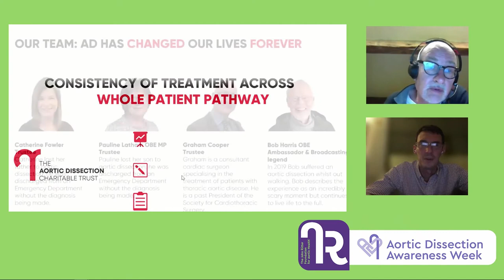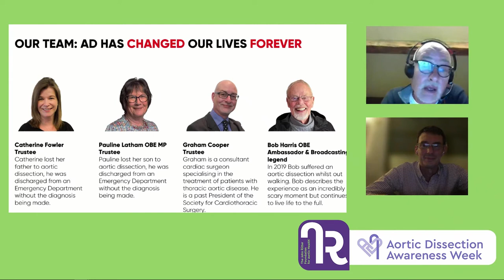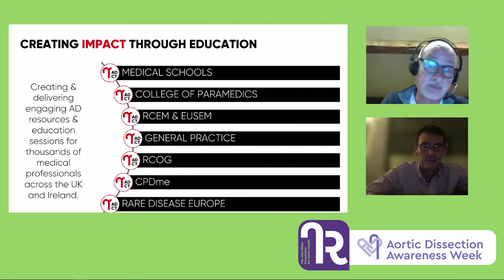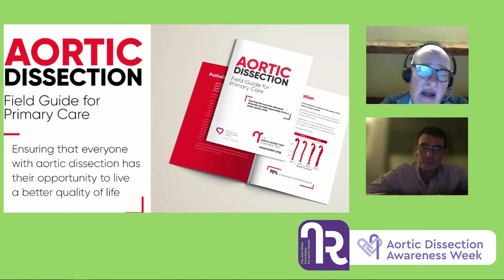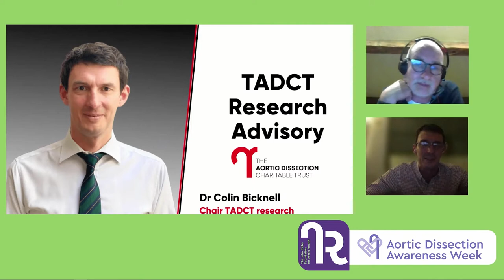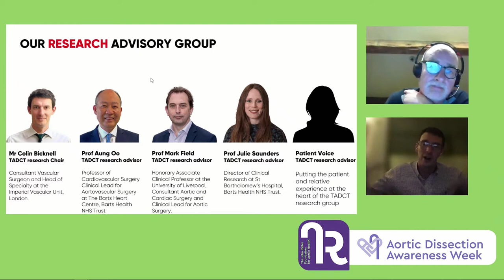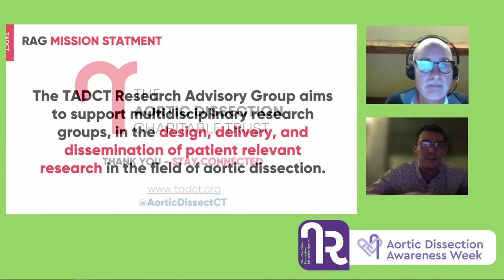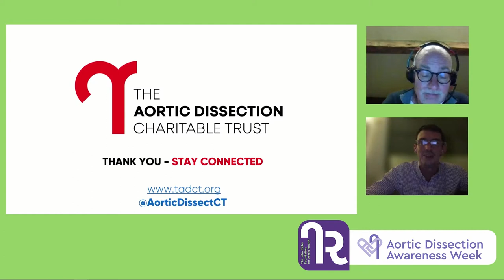Together we are Stronger: Critical Partnerships and Projects in the Medical Community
Hear from our partners in the medical community about the exciting things happening in the field of TAD medicine.

Jenney Lee, University of Washington- Aortic Dissection Collaborative
Dr. Graham Cooper- Aortic Dissection Charitable Trust UK
Dr. Colin Bicknell- Aortic Dissection Charitable Trust UK
Bridget Porter- Pediatric Genetic Testing
Dr. Dianna Milewicz- John Ritter Research Program
Meredith O'Neal, CEO- Moderator